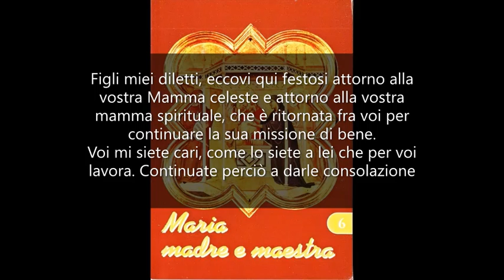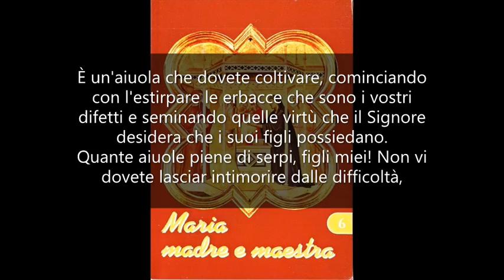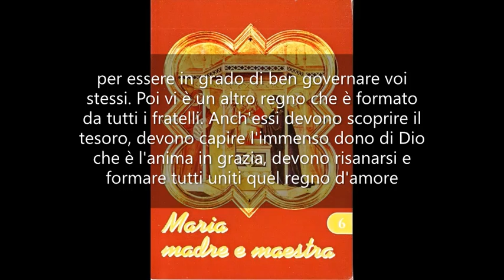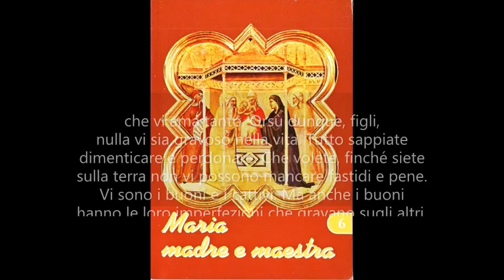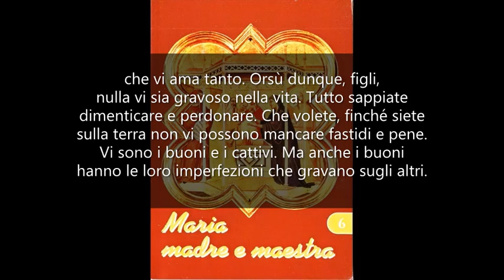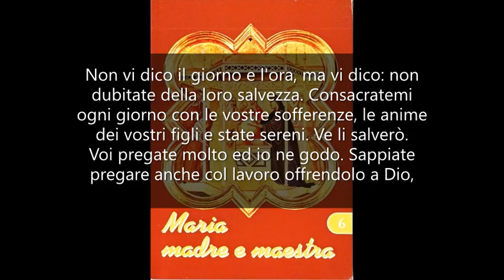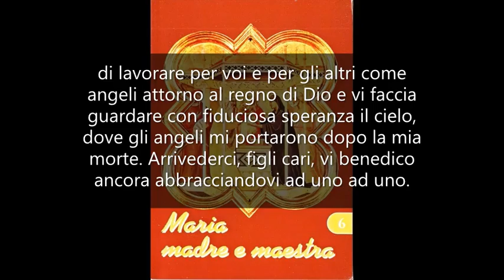Lavorate per il regno di Dio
MARIA MADRE E MAESTRA 6. Mamma Carmela 30 luglio 1972.

Figli miei diletti, eccovi qui festosi attorno alla vostra Mamma celeste e attorno alla vostra mamma spirituale, che è ritornata fra voi per continuare la sua missione di bene.
Voi mi siete cari, come lo siete a lei che per voi lavora. Continuate perciò a darle consolazione amandovi reciprocamente, come date consolazione a me indirizzandomi le vostre preghiere.
Vedrete che insieme realizzeremo grandi cose. Soprattutto avverrà quell'auspicato regno di Dio che è il motivo della vostra esistenza quaggiù.
Avete sentito nel Vangelo accennare ripetutamente al regno di Dio. Vi è stato detto che esso è come quel tesoro prezioso che sta in un campo e chi lo trova, vende tutti i suoi averi e compra quel campo per poterlo possedere.
Un triplice campo, un triplice tesoro, un triplice regno vi attende.
Vi è un campicello, ed è l'anima vostra: tesoro grande per il suo valore e per il prezzo del suo riscatto. Per questo regno dovete lavorare soprattutto, pensando che nessuno può salvare la sua anima se non lavora con convinzione e con volontà attorno ad essa.
È un'aiuola che dovete coltivare, cominciando con l'estirpare le erbacce che sono i vostri difetti e seminando quelle virtù che il Signore desidera che i suoi figli possiedano. Quante aiuole piene di serpi, figli miei! Non vi dovete lasciar intimorire dalle difficoltà, non dovete deporre le armi dicendovi incapaci, ma riprendendo continuamente il vostro lavoro, umiliandovi davanti a Dio per la vostra debolezza, dovete ogni giorno chiedere forza, coraggio, e soprattutto ciò che Salomone chiedeva al Signore: di saper distinguere il bene dal male per essere in grado di ben governare voi stessi.
Poi vi è un altro regno che è formato da tutti i fratelli. Anch'essi devono scoprire il tesoro, devono capire l'immenso dono di Dio che è l'anima in grazia, devono risanarsi e formare tutti uniti quel regno d'amore in cui il Signore siede veramente sovrano.
Come non dovete dimenticare lo scopo principale della vostra vita, la vostra salvezza, così dovete tener sempre presente che il regno di Dio si realizza nel mondo per mezzo della carità. Nell'esercizio costante della misericordia, virtù divina, si porta nel mondo Dio, la sua bontà, la sua luce.
Se ognuno si prefiggesse questo duplice lavoro, credetemi, figli, io potrei spalancarvi il terzo regno e mostrarvi in esso, che chiamate comunemente la "celeste Gerusalemme", il vostro seggio, ricco di gloria e di felicità senza fine.
Tutti siete indirizzati a questa celeste dimora, dove siete attesi con ansia dalle schiere festose degli angeli e dei santi. Dalla Trinità santissima siete attesi, da Gesù Re e conquistatore del regno e dalla vostra Mamma, che vi ama tanto.
Orsù dunque, figli, nulla vi sia gravoso nella vita. Tutto sappiate dimenticare e perdonare. Che volete, finché siete sulla terra non vi possono mancare fastidi e pene. Vi sono i buoni e i cattivi. Ma anche i buoni hanno le loro imperfezioni che gravano sugli altri.
Non appesantite la vita che è già tanto dolorosa per tutti gli acciacchi e le pene che porta con sé. Sappiate sorvolare, dimenticare e capire anche gli altri nelle loro esigenze dovute all'età, allo stato di salute e a molte altre cause che qualche volta sembrano cattiverie e sono appena delle imperfezioni.
Se guardate il cielo che vi attende, tutto vi sembrerà nulla e tutto ciò che passa vi sembrerà di nessun valore.
Fate tesoro di tutto. Ogni piccola sofferenza può essere quel chicco di frumento che, accettato ed offerto, produce la spiga e matura per i granai eterni.
Figli, vi benedico tutti ad uno ad uno, cominciando da coloro che hanno la croce più pesante da portare.
Benedico i genitori che piangono per i loro figli. Vi aiuto, non temete. Quando io prometto, mantengo. Non vi dico il giorno e l'ora, ma vi dico: non dubitate della loro salvezza. Consacratemi ogni giorno con le vostre sofferenze, le anime dei vostri figli e state sereni. Ve li salverò.
Voi pregate molto ed io ne godo. Sappiate pregare anche col lavoro offrendolo a Dio, e state uniti con la vostra mente ed il vostro cuore al vostro angelo custode e a me durante il giorno. Noi vi rappresentiamo davanti al trono di Dio, supplicandolo per voi e per i vostri cari.
Figli, il mese di agosto che state per incominciare, vi porti la gioia di lavorare per voi e per gli altri come angeli attorno al regno di Dio e vi faccia guardare con fiduciosa speranza il cielo, dove gli angeli mi portarono dopo la mia morte.
Arrivederci, figli cari, vi benedico ancora abbracciandovi ad uno ad uno.